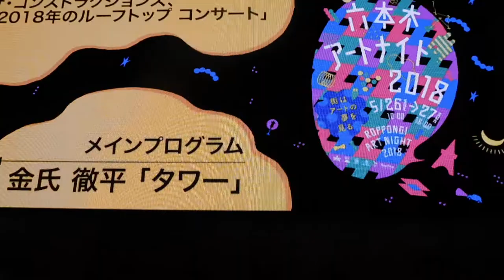DSCN7820六本木アートナイト20180526金子徹平 ザ・コンストラクションズ